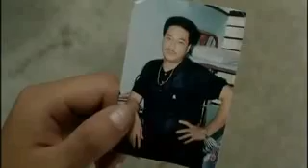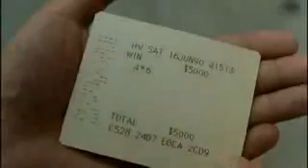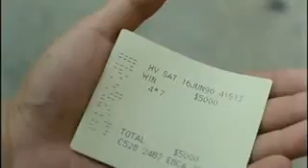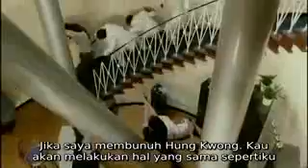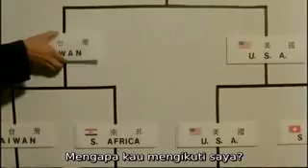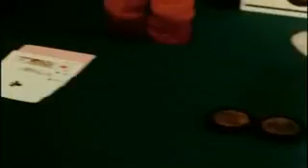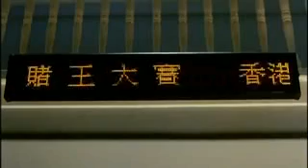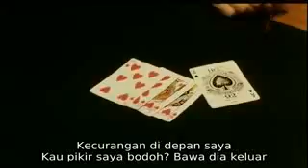VIRAL!! All for the Winner 1990 sub indonesia low